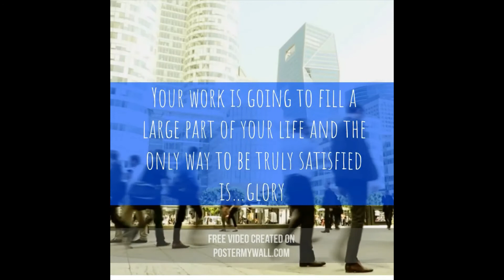The most valuable Advice for every student, entrepreneurs to become successful in life! |JEFF BEZOS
Jeff bezos
# motivation